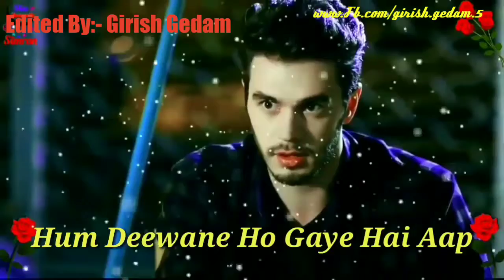Tu Mera Hai Sanam | Best Whatsapp Status